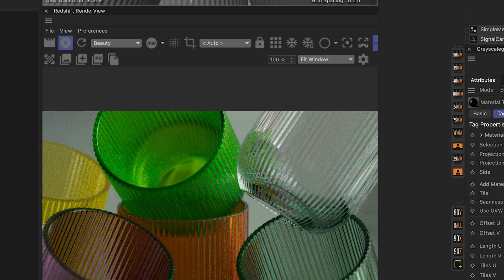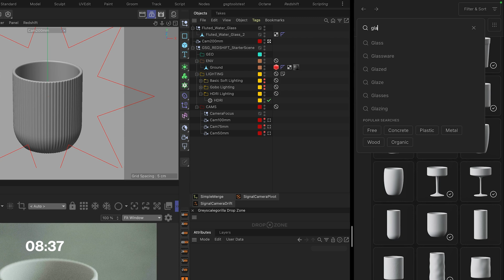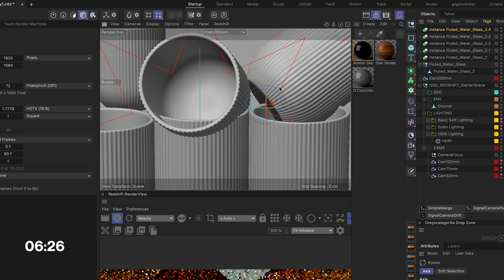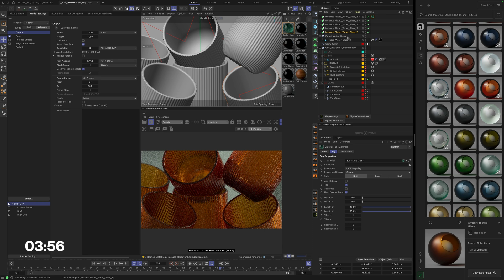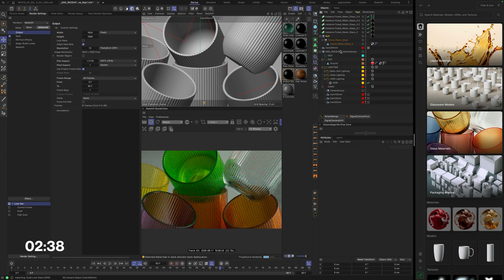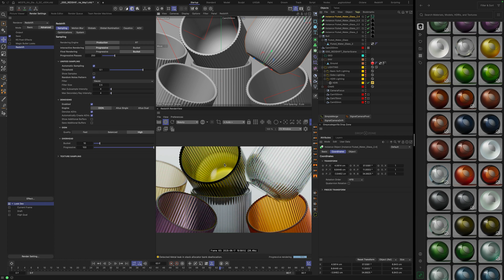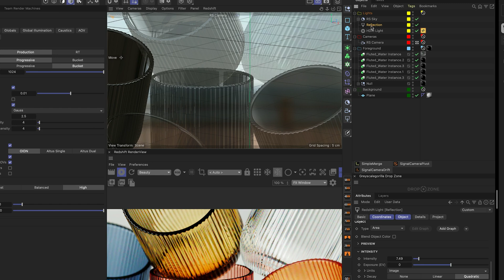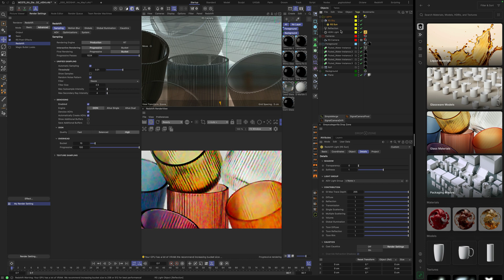Realistic Glass in Cinema 4D + Redshift | Greyscalegorilla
- Learn how to create photoreal glass renders fast with this 3D workflow (Cinema 4D + Redshift + Studio). Greyscalegorilla Plus members can download all of these glass materials and glassware models now in the Greyscalegorilla Studio app.

Join our growing Greyscalegorilla Plus community and get ALL of our award-winning plugins, materials, assets and professional product training in one place.